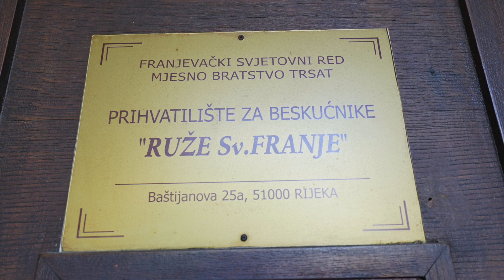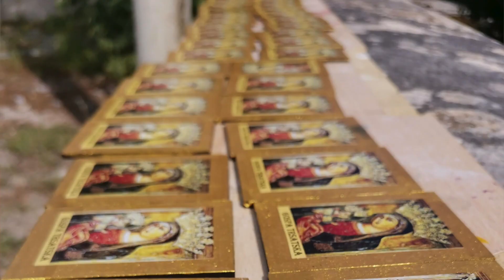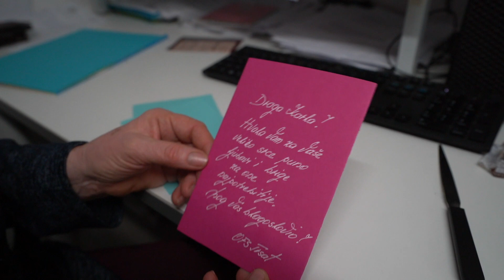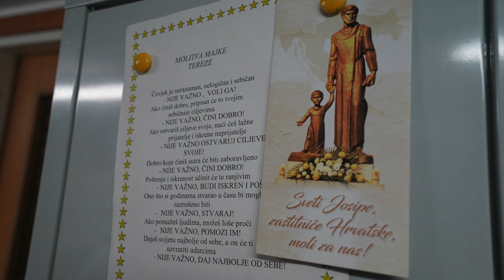Prihvatilište za beskućnike "Ruže sv. Franje"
- 27. ožujka 2007. godine otvoreno je Prihvatilište za beskućnike „Ruže sv. Franje“, mjesto za one najpotrebitije u našem gradu. Ono je tako postalo prvo takvo prihvatilište u gradu Rijeci i cijeloj našoj županiji.

Ovdje oni koji su ostali bez svega, ostavljeni i zaboravljeni od svih pronalaze razumijevanje, prihvaćanje, ljubav. Ovdje oni ponovno  otkrivaju sebe i svoju vrijednost, kroz ljude koji im nesebično pomažu i daruju svoje vrijeme.